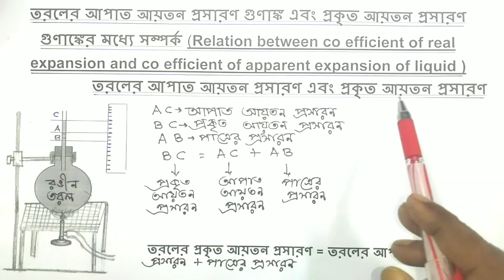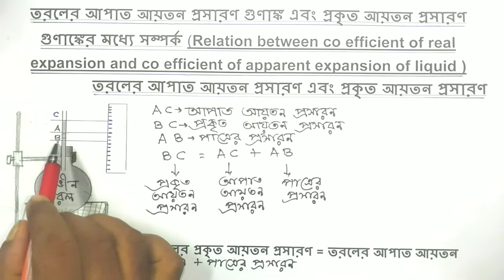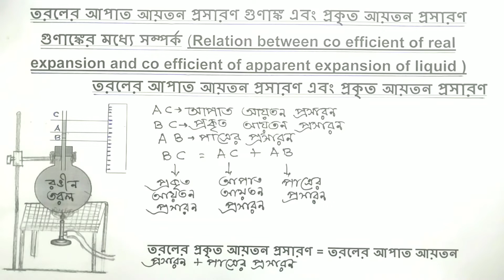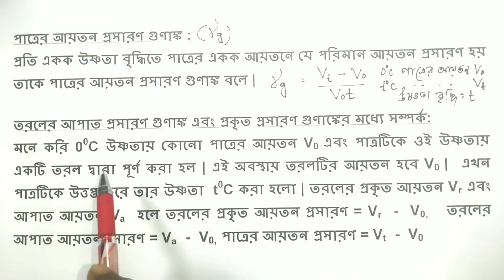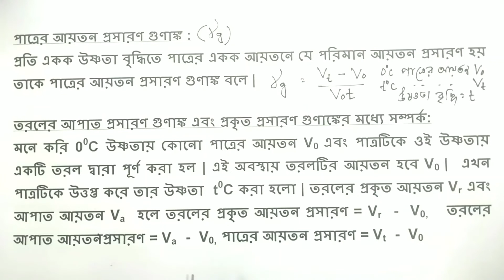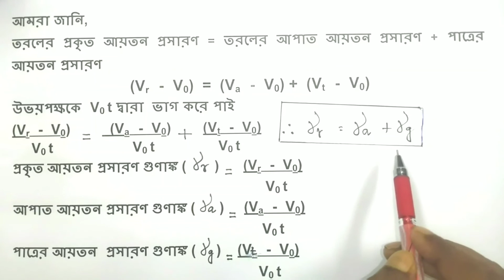তরলের প্রকৃত আয়তন প্রসারণ গুণাঙ্ক এবং আপাত আয়তন প্রসারণ গুনাঙ্কের মধ্যে সম্পর্ক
তরলের প্রকৃত আয়তন প্রসারণ গুণাঙ্ক এবং আপাতত আয়তন প্রসারণ গুনাঙ্কের মধ্যে সম্পর্ক